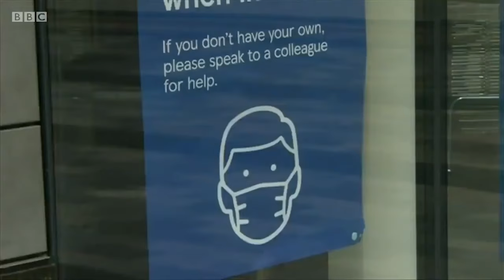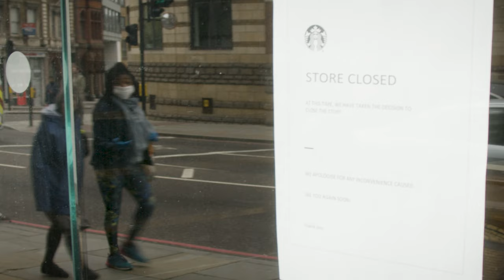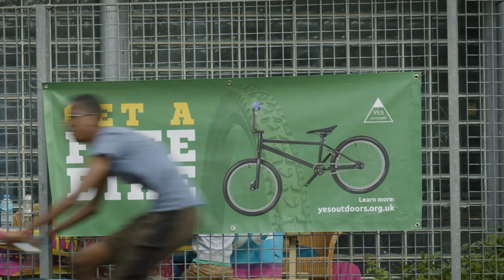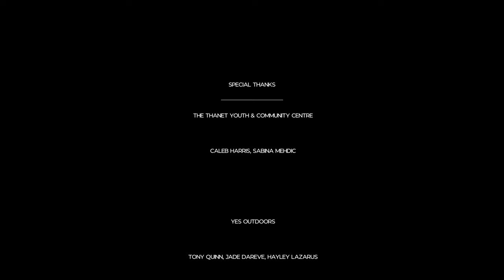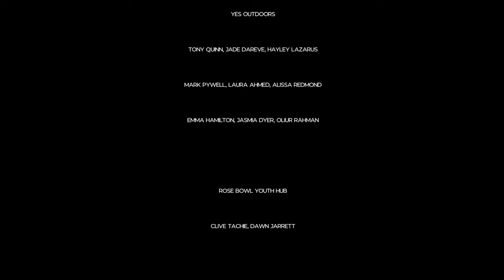Life on Pause | A Short Film about Young Londoners and Coronavirus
YES Outdoors was uniquely placed during the height of the pandemic in 2020, as we engaged with over 100 young people aged between 14 and 25 years old during that time.  Many young people told us we were the first projects they had participated in since the start of Covid, and we quickly realised that they had many stories to tell and share with the group.  Realising the importance of capturing the feelings that were brought up during 2020, we began to interview young people on camera.

This quickly evolved into a short documentary, which we titled ‘Life on Pause’. The documentary was filmed during 2020 and 2021, and we were able to record evolutions in attitude and significant changes in perception during this time.

We are delighted to have been able to take part in recording this moment in London’s history from a unique perspective and to now have this film for posterity and future generations to get a first-hand account of how the Covid-19 pandemic affected young people in London at the time.

With our heartfelt thanks to all the contributors and participants.